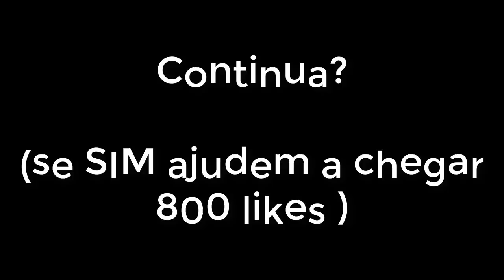O VALE DOS CAVALOS episódio 7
Olá pessoa!
nossa olha só! Já estamos no episódio 7 de *o vale dos cavalos* , bom nesse episódio vocês vão reparar algumas melhorias ( eu acho que é melhorias né kkk) como soms de paisagems e passaros, e tirei o som de cavalos batendo no chão enquanto andavam e coloquei efeitos sonoros de passo trote e galope (espero que isso esteja deixando o episódio melhor! :)
Vamos chegar a 800 likes para produzirmos o episódio 8?!
É com vocês!

MINHAS CONTAS NO STARSTABLE ONLINE
servidor: RAINBOW VALLEY sso-sa-br-01
conta principal: Lucy Crazyforest
conta secundaria: Pia Crazyforest

conta no alicia online:
JoyceOttoPakiszH
editor:
CANTASIA 8 & 9,PHOTOSHOP CS6 & PAINT
gravador de jogos:
Bandicam
GALERA NÃO ESQUECE O LIKE :)

**SOBRE OS DESENHOS**
para me enviar seus desenhos envolvendo algo de mim ou do canal vc
pode me enviar pela pagina do facebook nos comentarios dos post por
mensagem ou pelo discord, ou pelo email logo abaixo :